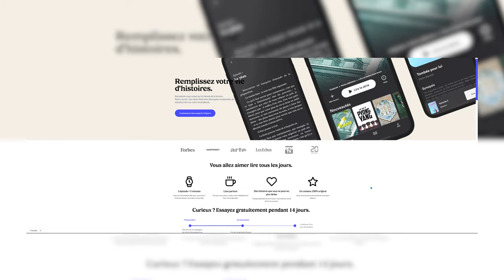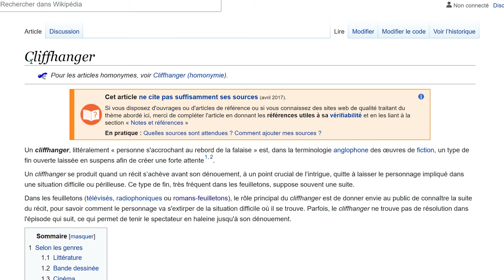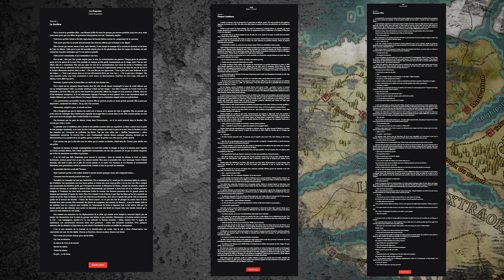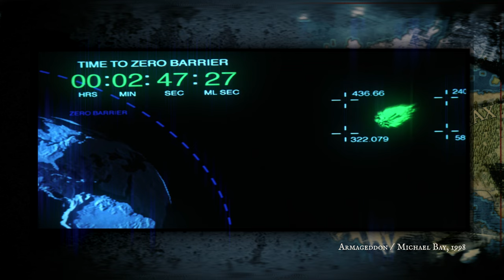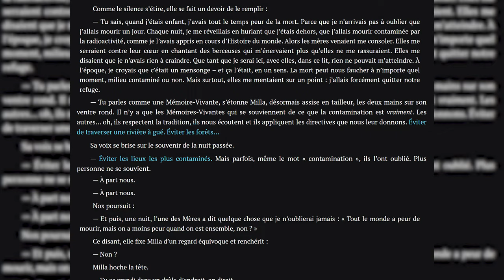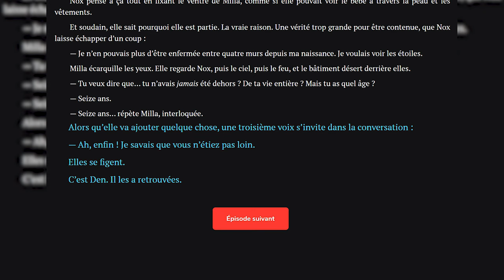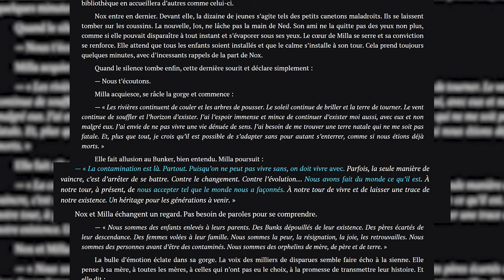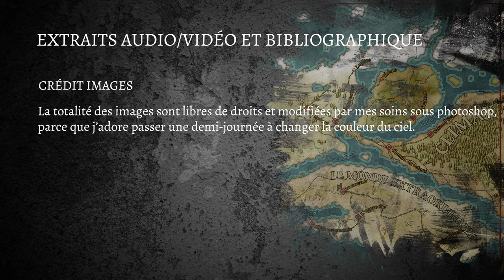LECTEUR en SÉRIE, écrire une série littéraire ROCAMBOLE | DIEGETIPS #8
La mort, la contamination et le serpent de la tentation ! Analysons ensemble trois romans feuilletons ou "séries littéraires", disponibles sur l'application ROCAMBOLE.

📖 Commander KEPLER, mon premier roman de SF, sur Amazon ▸

00:00 - Introduction.
00:51 - Des lecteurs de conneries.
01:51 - Le roman-feuilleton.
02:43 - L'évolution majeure.
03:02 - Curio, Eve, Les Évaporées.
03:46 - Faire simple.
04:31 - Le premier épisode.
05:08 - Le Cliffhanger.
05:35 - L'épée de Damoclès.
06:20 - Répartir les informations.
07:17 - Avantage du Cliffhanger.
07:49 - Émotions et valeurs.
08:52 - Prendre l'histoire en cours de route.
09:52 - Pourquoi écrire/lire une série littéraire ?
10:51 - Tout ça pour ça ?
11:21 - SPOILER : Les Évaporées.
12:10 - Conclusion.

🎵 Musiques & crédits
▸ Genshin Impact
▸ Age of Empire II
▸ Final Fantasy X
▸ Hype, the time quest
▸ Lord of the Ring Online, Moria expansion pack.